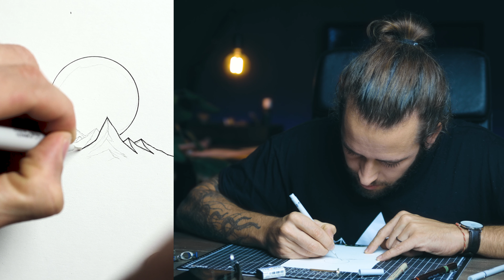DRAW and CHILL - Ep 2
THANKS to MELOKIND from the label FUCHSKLANG for letting me use his BRANDNEW track JOKO

My drawing and video equipment: